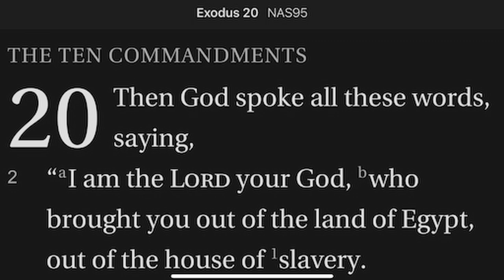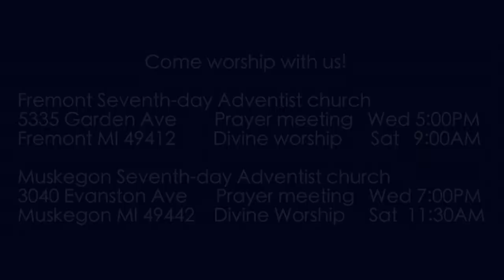Exodus 20:1-2 Preamble to the Ten Commandments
First, some observations about the Ten Commandments...